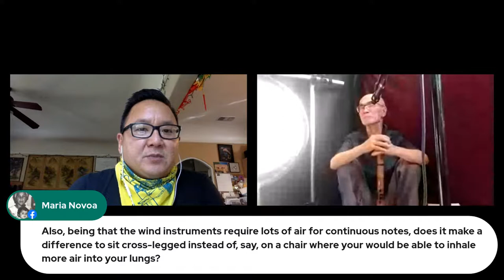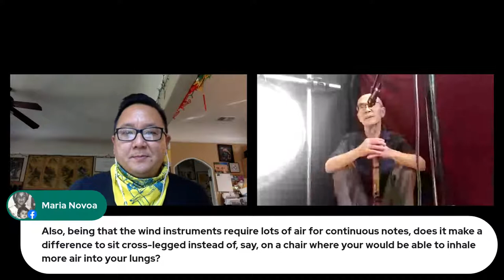LA Made: Tales of the Silk Road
Performers Christopher Garcia and George Abe present traditional and new music from indigenous instruments of India, Japan, and more.